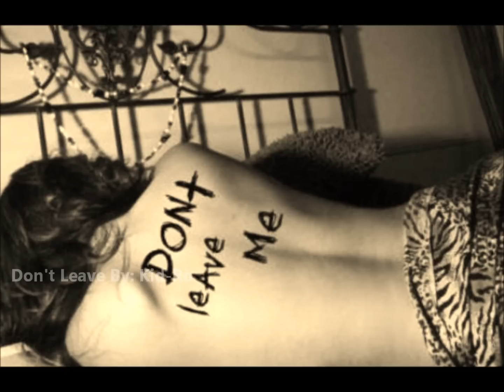KidRoXL "Don't Leave" by: Kid-Ro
By: Kid-Ro Produced By: Alex Brown SS